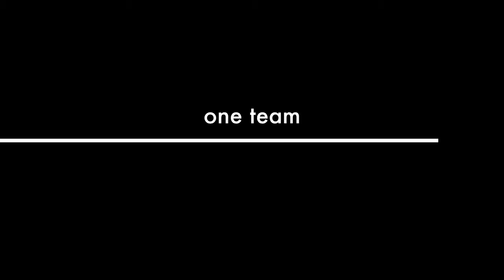The Dream movie 2014 (official trailer)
"Greatest movie of the century" critics rave " The Dream" (written and directed by Saul Lassname) is a riveting tale of a man and his B I G adventure through time, space..and ROCK N ROLL, Winner of the 2014 Sundance film festival. banned in 5 countries "the Dream" is a quizzical love story that explores the depths of a dark...mad.. and genius mind that impacted the music and art world forever.